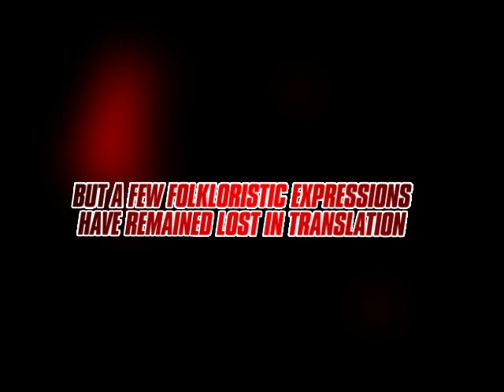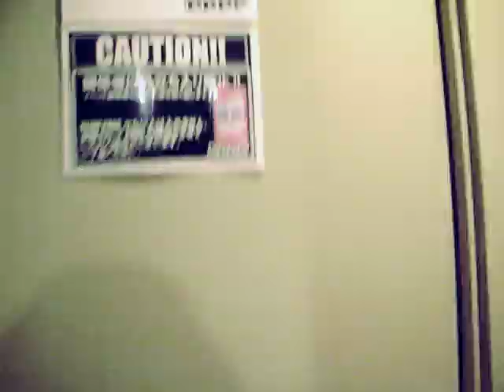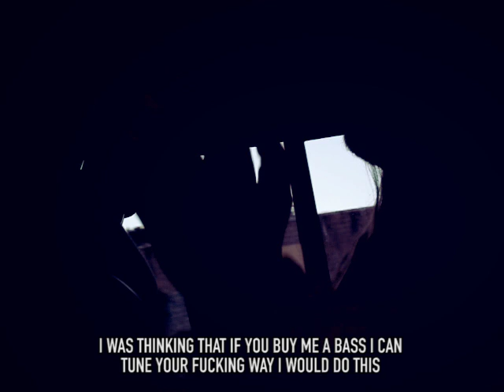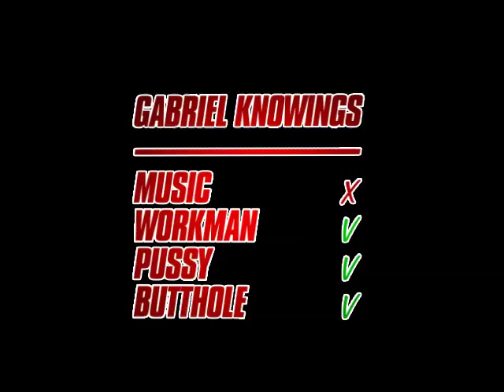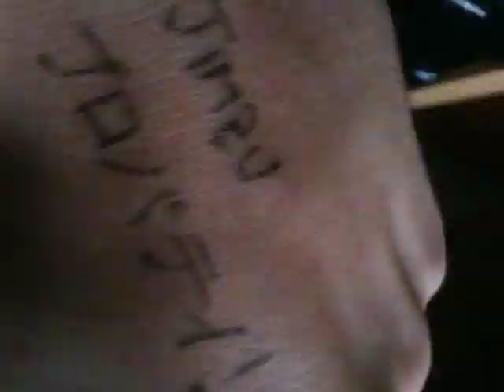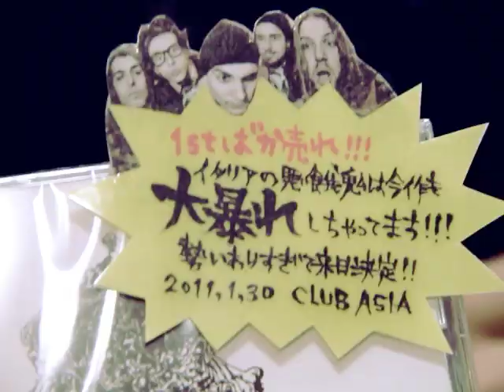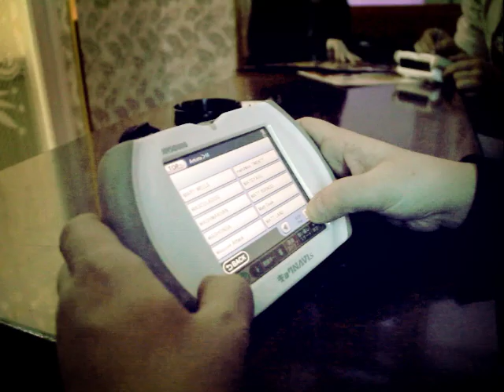DESTRAGE - JAPANESE TOUR DIARY 2011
A backstage documentary of the band's first tour in Japan, january 2011.
Video editing, graphics and post production by The Jack Stupid